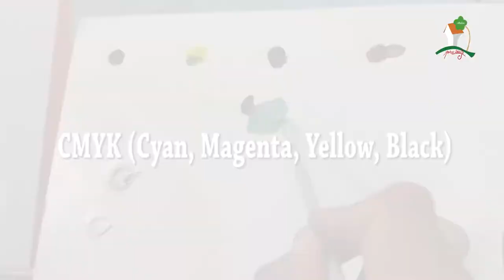PROPAGANDA DAS NOVAS AULAS ON-LINE PARA 2018 PERSPECTIVAS E CORES CMYK